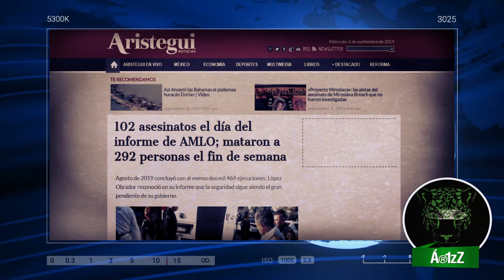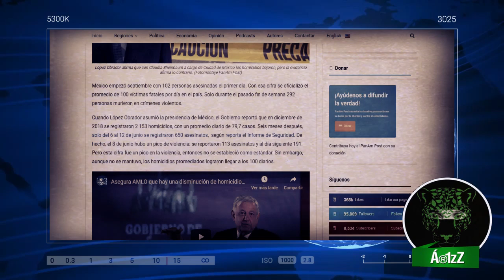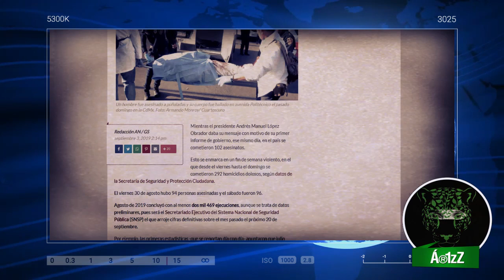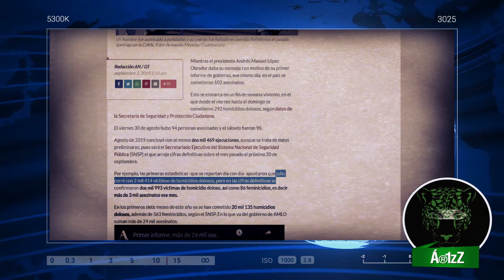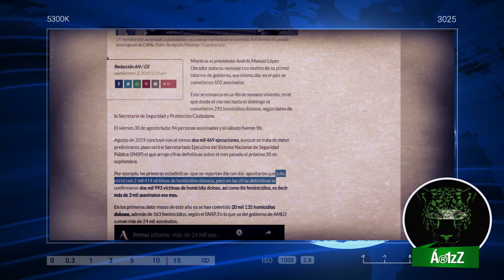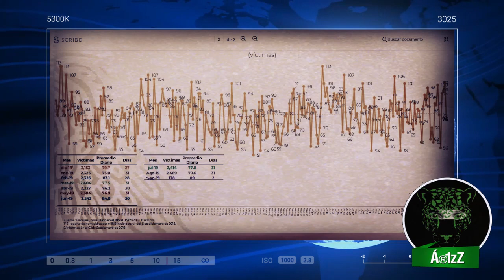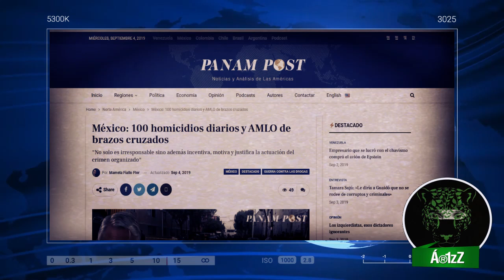El fin de semana del Informe de López Obrador, se volvió a romper récord